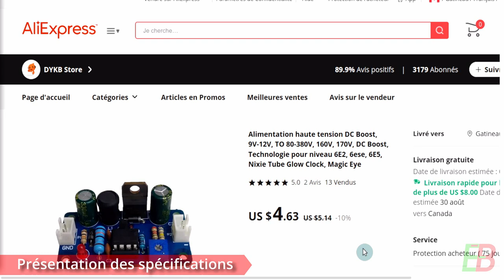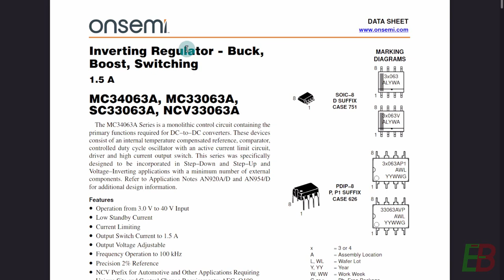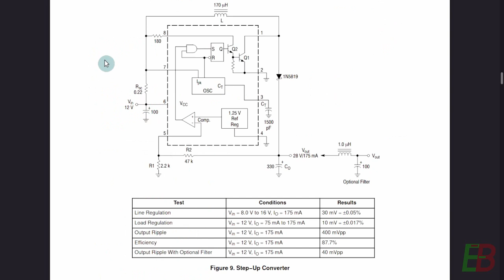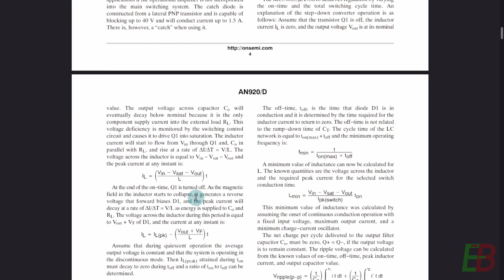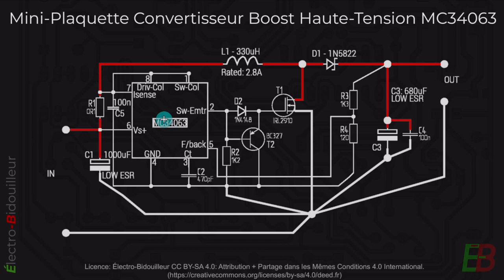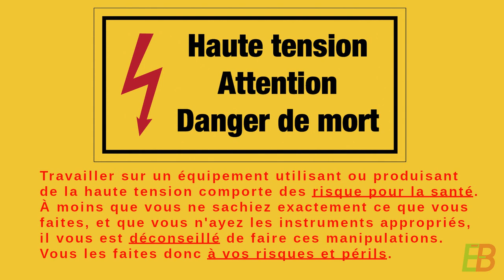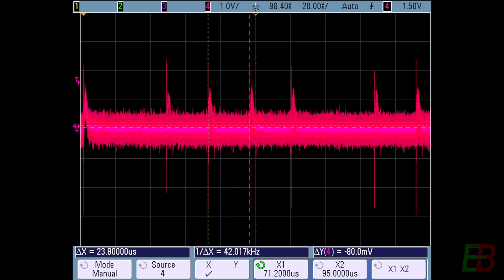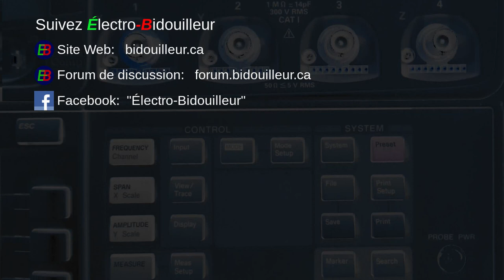EB_#603 Mini-Plaquette - Convertisseur CC-CC Boost À Plus Haute Tension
Voici une mini-Plaquette qui répond à un besoin spécifique, soit l'obtention d'une plus haute tension, jusqu'à 380 Volts CC, à un faible courant.
Pour trouver cette mini-Plaquette sur les sites asiatiques de vente en ligne, cherchez les mots-clés “DC boost high voltage 380V”.

00:00 Introduction
00:15 Présentation
01:02 Présentation des spécifications
02:32 Présentation de la puce MC34063
04:43 Description du circuit Boost
08:52 Découverte de la mini-plaquette
13:14 Plage d'opération de tension de sortie
16:55 Régulation avec une charge
20:39 Analyse du bruit sur la sortie
22:37 Commentaires et conclusion
23:23 Générique